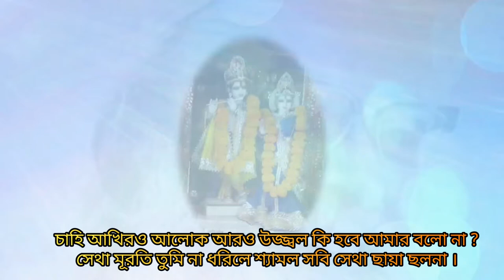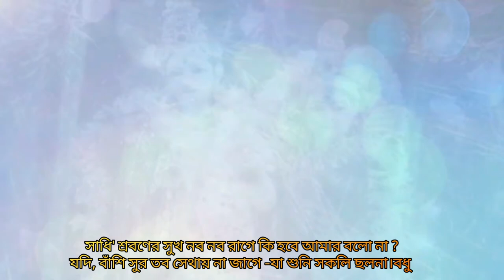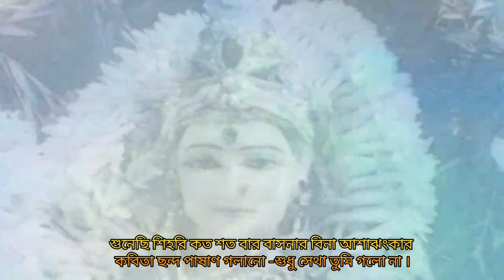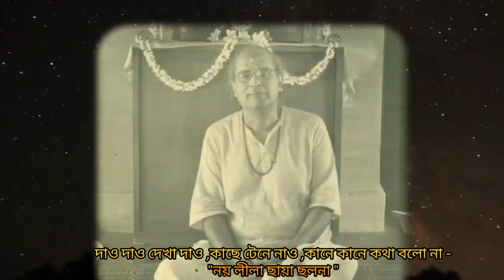CHAHI AANKHIRO ALOK BY SRI DILIP KUMAR ROY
THE DIVINE SINGER ,WHEN SINGS SUCH A DIVINE SONG,GOD CAN NOT BE HIDDEN,THIS SONGS IS FOR ONLY DIVINE PLEASURE NOT TO INFRINGEMENT OF COPY RIGHT.
SPECIAL THANKS TO , HARIKRISHNA MANDIR,CHILDREN OF DADAJI AND MA FACEBOOK GROUPDilip Kumar Roy - Topic Dilip Kumar Roy - Topic